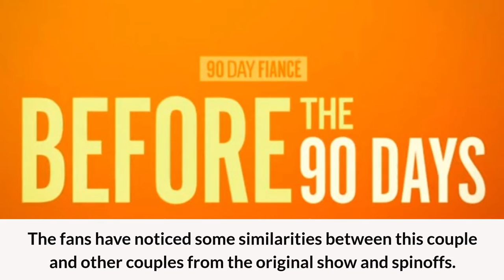90 Day Fiance: jasmine and Gino are The Classic Couples Find out why?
There were a lot of couples in the show's Franchise 90 Day fiance and the fans have started to point out the similarities between season 5 Before Days couples and the couples in past seasons. And according to fans Gino and Jasmine have most of the similarities that make them a perfect 90 Day Couple. Let's find out what makes them the 90 Day: Before 90 Days talked about couple.